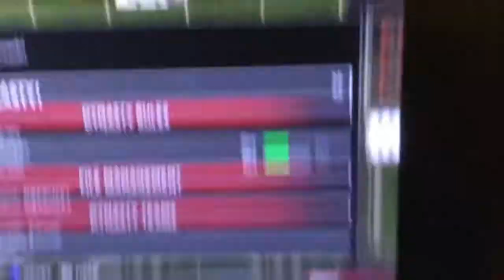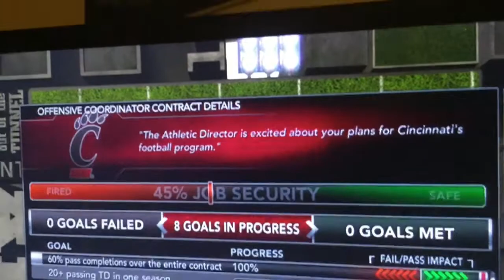Professor Hue Jackson Coaching Carousel Ep 1